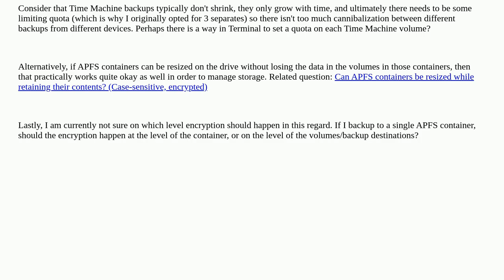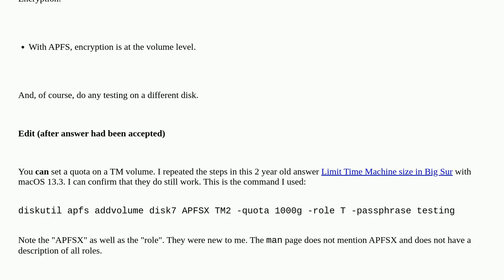Time Machine backups of Multiple Macs to external drive with APFS: Should I use separate containe...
Time Machine backups of Multiple Macs to external drive with APFS: Should I use separate containers, or one container with different volumes?

A special thanks goes out to the community

  partition backup macos apfs time-machine